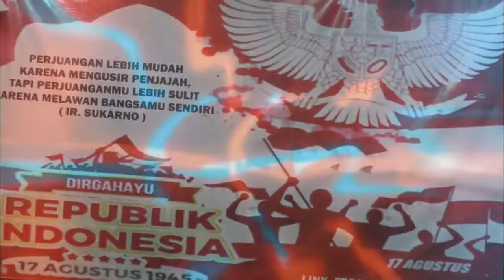TARIAN BANDRONG || Peguron Tunas Garuda - Tegal Wangi Lama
Gerak tariannya begitu gesit dan tangkas, itulah tari Bandrong ing Cilegon. Tarian ini sesuai namanya yang berasal dari ikan bandrong (ikan terbang) yang mampu melompat jauh dan gesit menyerang mangsanya. Tarian ini sangat diwarnai seni pencak silat bandrong, yakni salah satu aliran silat Banten yang berkembang di Cilegon. Tentunya usia pencak silat bandrong jauh lebih tua dibandingkan dengan tariannya yang sudah dimodernisasikan.